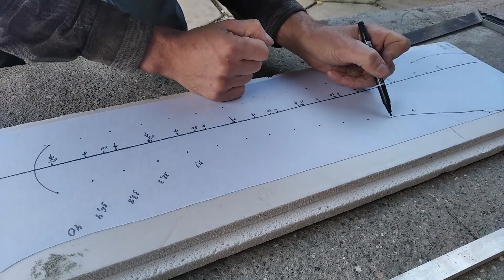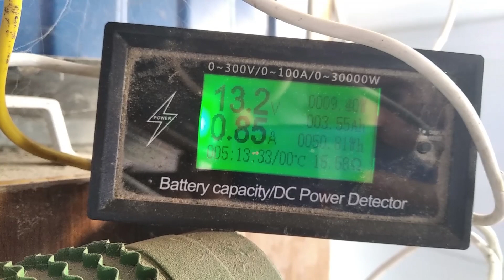Изготовление лопастей для "китайского" ветрогенератора из ПВХ трубы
В этом видео поделился нюансами и методикой.